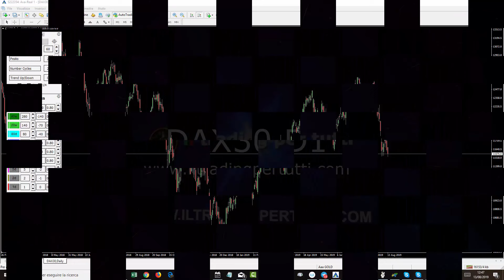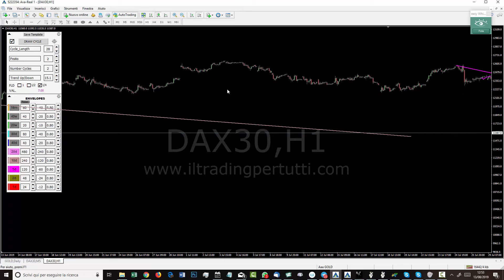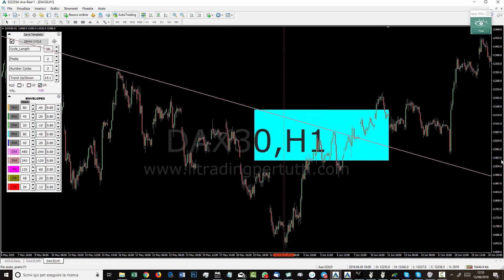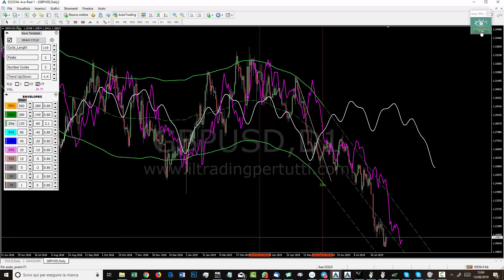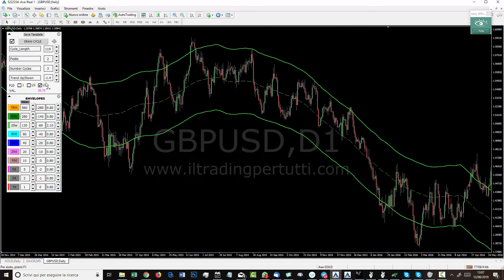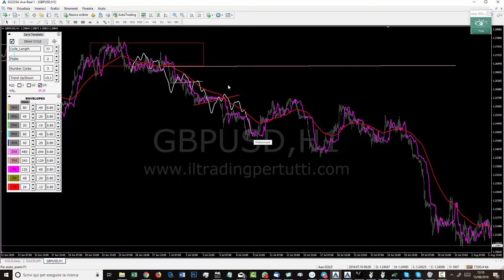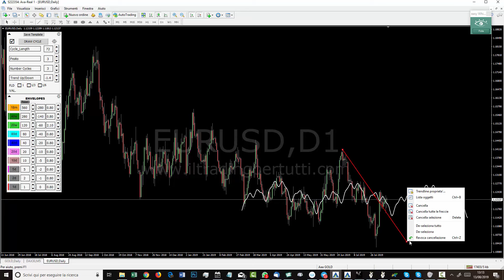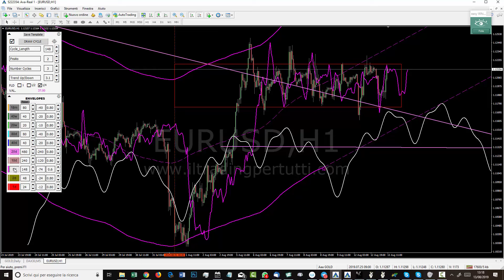Corso di analisi ciclica - Conferma del ciclo inferiore per entrare a mercato - Modulo 11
In questo modulo imparerai l'analisi multiciclo per un ingresso a mercato ad altra probabilità.